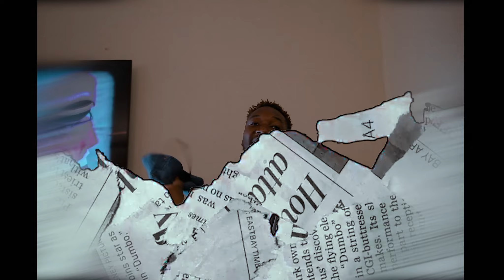Bagga - Hameno (Official Video)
Official video for Hameno:
Directed by Big Billz
Prod by Gangster_Made_It